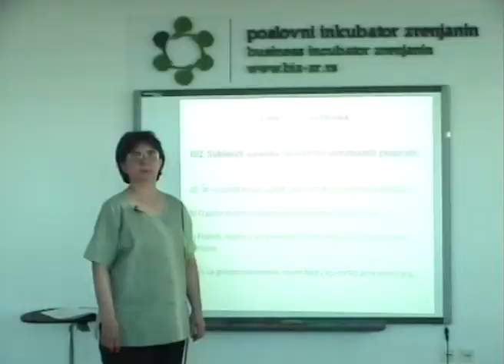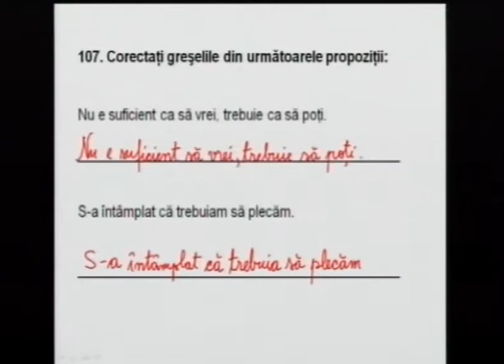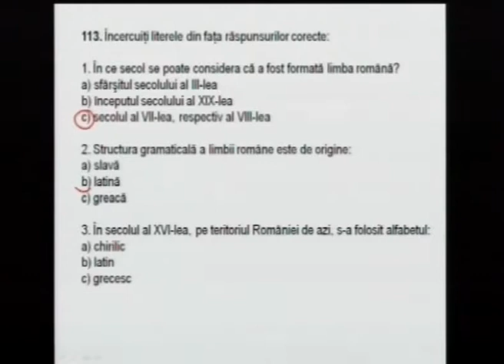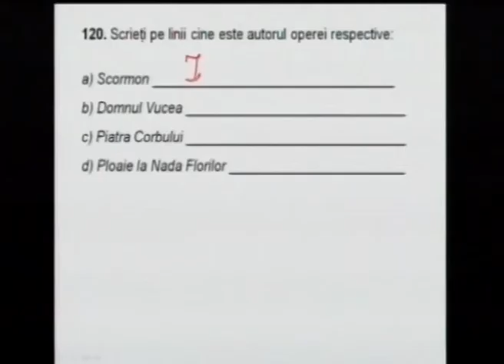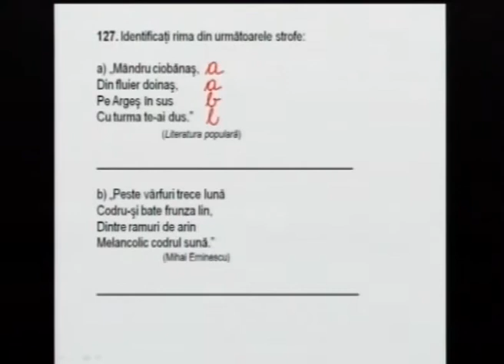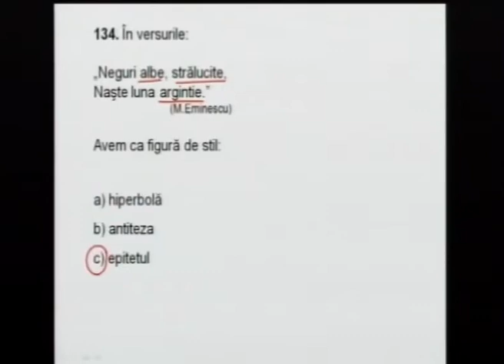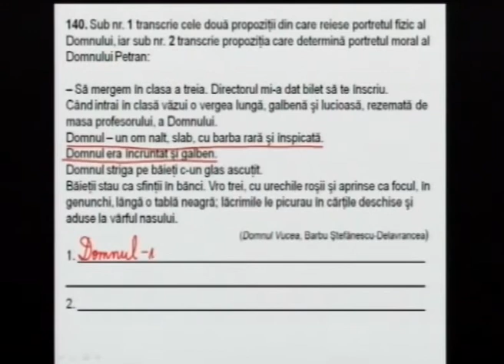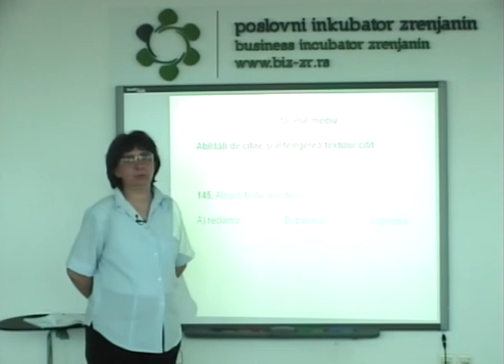Matura Kako Lako 2013 Rumunski jezik 4